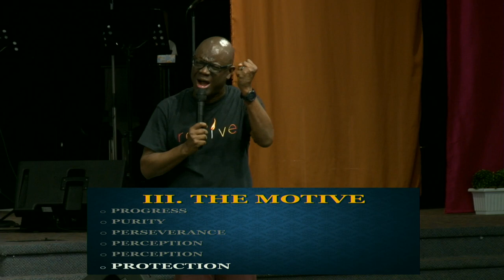Growing Through Prayer // Spiritual Growth - Dr. Sam Owusu